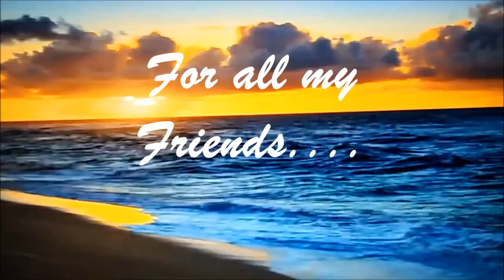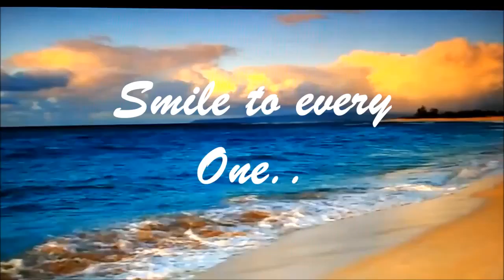For all my Friends